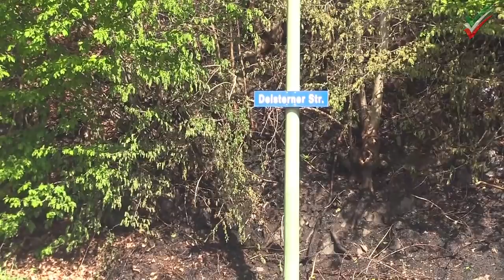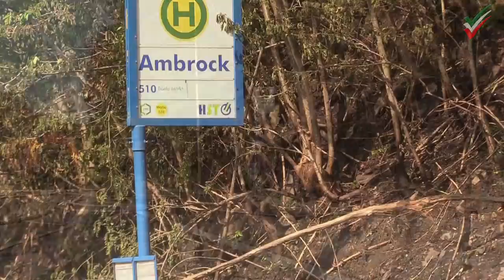Waldbrand: Feuerwehr-Großeinsatz bei Hagen-Ambrock - plus Feuerwehren aus MK und EN und Hummel 4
Waldbrand im Hagener Süden: Feuerwehr-Großeinsatz bei Hagen-Ambrock - Feuerwehren aus dem Märkischen Kreis (Dahlerbrück) und Ennepe-Ruhr-Kreis (Breckerfeld) unterstützen. Polizeihubschrauber Hummel 4 D-HNWU und eine Drohne im Auftrag der Feuerwehr beobachten Lage aus der Luft - B54 stundenlang gesperrt - Feuerwehren mit 40 Fahrzeugen und etwa 100 Kräften im Einsatz - Einsatzfahrten/Alarmfahrten on Tape - mehrere Unimogs und ein Feuerwehr-Oldtimer im Einsatz - Rauchwolke bis nach Haspe sichtbar